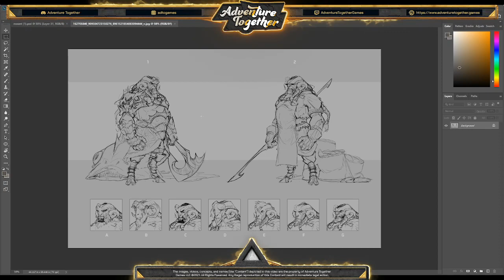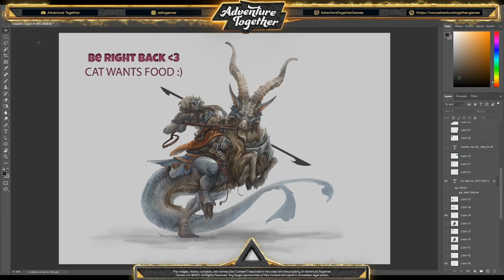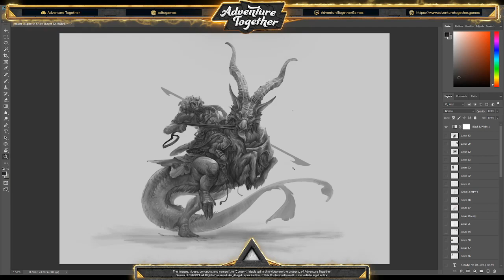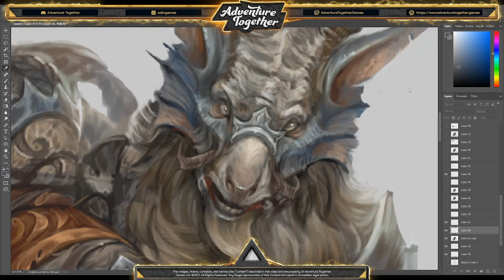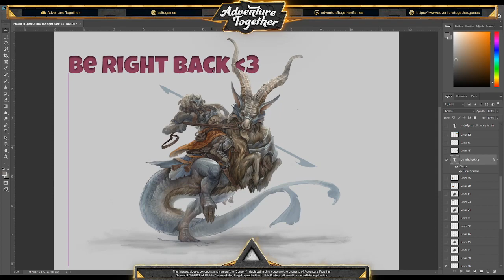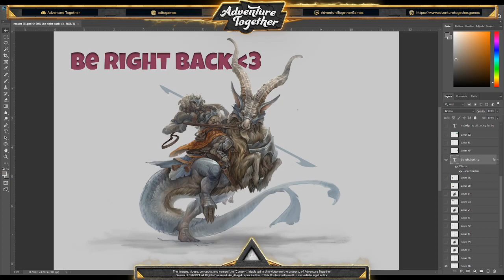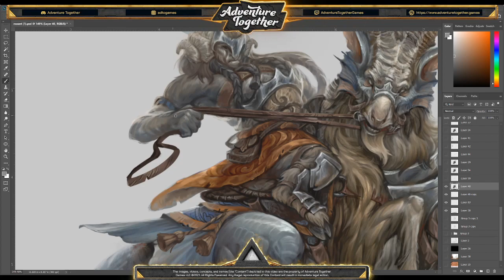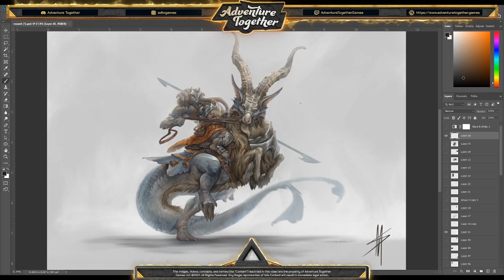Fantasy Illustration | Digital Painting Process